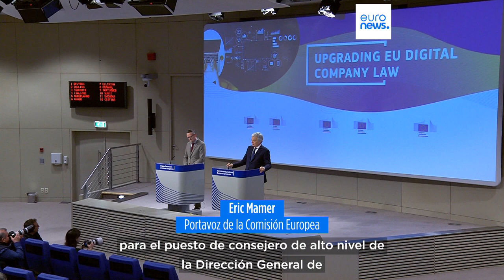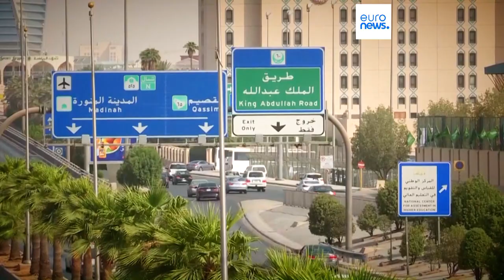Dimite de su posición un alto cargo de la Comisión Europea por haber aceptado vuelos gratis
El Director General de Transportes, Henrik Hololei, habría usado vuelos gratuitos ofrecidos por el gobierno de Catar mientras se negociaba un acuerdo con la aerolínea Qatar Airways.